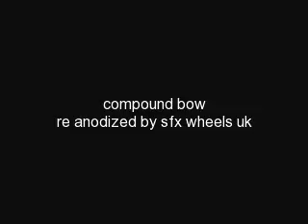compound bow re anodized refurbed re coated painted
compound bow refurbed re anodized by sfx wheels uk